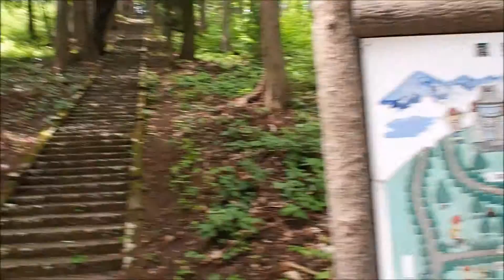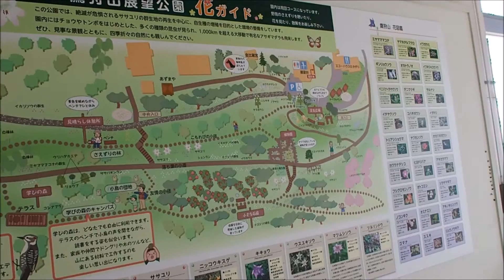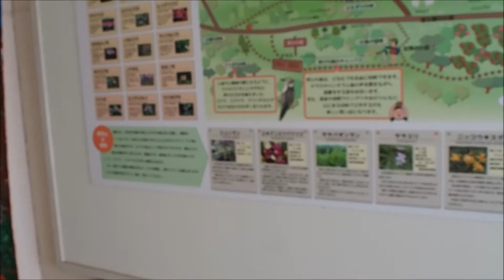鷹狩山展望台 [長野県大町市]